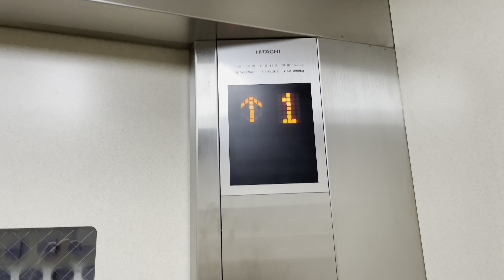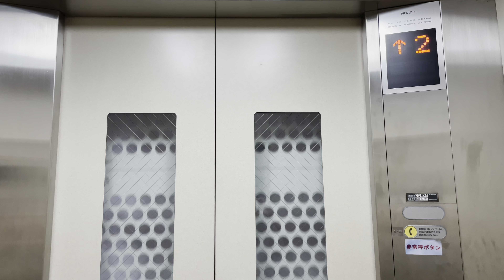【Japanese Elevator】名鉄・新安城駅・南出口・日立エレベーター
名鉄・新安城駅・南出口の
日立(HITACHI)エレベーターに乗りました！